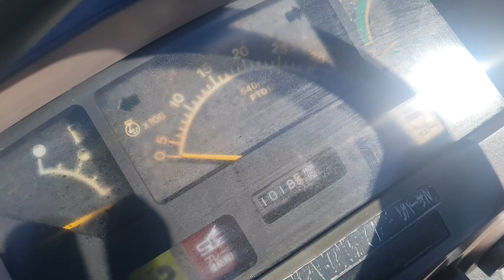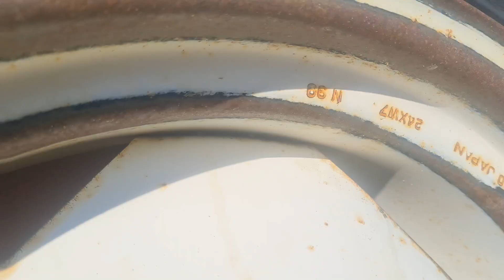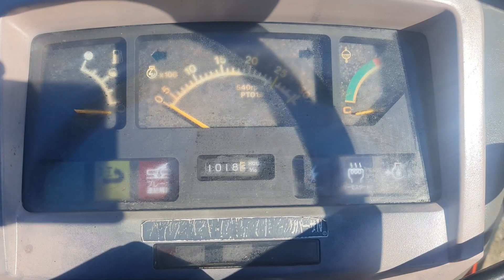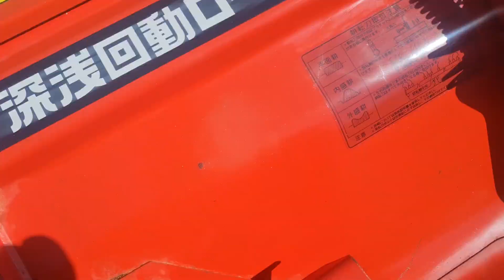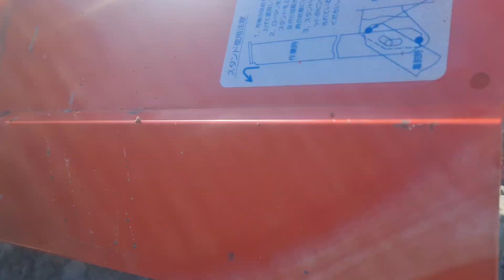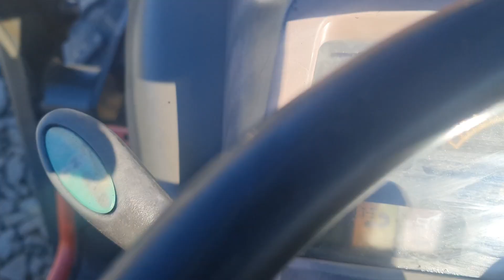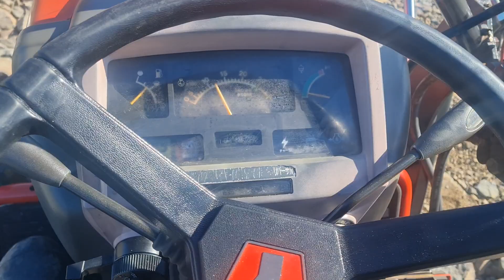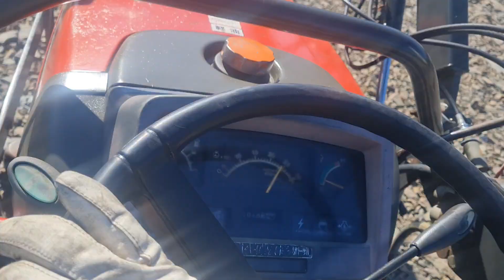YANMAR AF222S- продан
Цена трактора  790000руб